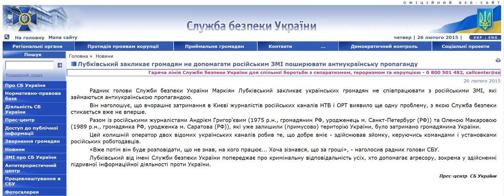СБУ предупрждает об уголовной ответственности за работу на российские СМИ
Служба безопасности Украины (СБУ) предупреждает украинских журналистов об уголовной ответственности за сотрудничество с российскими СМИ, заявил советник главы СБУ Маркиян Лубкивский.

"Лубкивский призывает граждан не помогать российским СМИ распространять антиукраинскую пропаганду

Советник председателя Службы безопасности Украины Маркиян Лубкивский призывает украинских граждан не сотрудничать с российскими СМИ, которые занимаются антиукраинской пропагандой.

Он отмечает, что вчерашнее задержание в Киеве журналистов российских каналов НТВ и ОРТ выявило еще одну проблему, с которой Служба безопасности сталкивается уже не впервые.

Вместе с российскими журналистами Андреем Григорьевым (1975 г.р., гражданин РФ, уроженец. Санкт-Петербург (РФ)) и Еленой Макаровой (1989 г.р., гражданка РФ, уроженка г.. Саратова (РФ)), которые уже оставили (принудительно) территорию Украины, был задержан гражданин Украины.

Этот бывший оператор двух известных украинских каналов делал то, что хорошо умеет - осуществлял съемку, руководствуясь командами и установками российских работодателей.

«Уже потом он будет рассказывать, что не знал, на кого работает ... Хотя признался, что за деньги», - отметил советник председателя СБУ.

Лубкивский от имени Службы безопасности Украины предупреждает об уголовной ответственности всех, кто помогает агрессору, в частности в осуществлении подрывной информационной деятельности против Украины.
Пресс-центр СБ Украины"